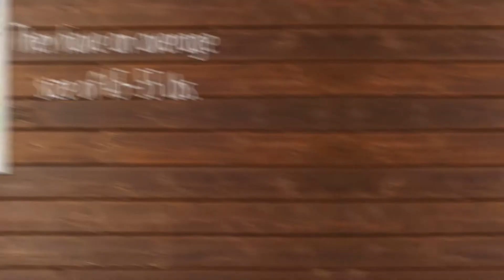Is The Dalmatian The Right Puppy For You?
The Dalmatian dog is a breed of medium-sized dogs whose most unique feature is its black or sometimes, liver-colored spots. It’s most popular use in the early days was for carriage. However, over time, the Dalmatian dog has metamorphosed into a pet. Discover more about our Dalmatian puppies for sale below!

The Dalmatian’s history dates as far back as the 1600s in present-day Croatia. It is popularly believed that the dog originated from a town called Dalmatia_ hence its name. The Dalmatian was first illustrated in an altar painting in Croatia at about the time frame of 1600 and 1630.

But it’s oldest known documented description can be traced back to the early 18th century and the archives of a certain bishop named Peter bakic` in the church chronicles from 1719 who described it as “CANIS DALMATICUS”.

The Dalmatian was first introduced in England by a man named Vero Shaw in the year 1882. The Dalmatian was also popular in the continent of Europe from the beginning of 1920, for the coat that’s made from its skin.

Dalmatians are usually known to be high energy dogs. They are very athletic and social and as such, love being around families. Usually, a Dalmatian might be a bit hostile to a stranger but once it gets acquainted with that person, it becomes very friendly.

A Dalmatian is also very sensitive and intelligent. However, a Dalmatian should not be left alone for too long as it can get destructive when it’s neglected or bored. When bored, a Dalmatian can go as far as to chew shoes, furniture, and even electronics. This is because of its high energy levels.

Dalmatians are very good for a family setting because they’re very social. The perfect environment for a Dalmatian would be a house with lots of space and possibly, a well-fenced backyard that would allow the dog to go about its usual activities such as running, jumping and playing around.

An average Dalmatian needs about 1 hour of daily exercise. This is primarily because a Dalmatian is a very active dog, and as such, would love to move around. A Dalmatian doesn’t only need physical exercises; Dalmatians also need as many mental exercises too.

The best exercise option for a Dalmatian would be to take it for a long hike in the woods. However, other options include jogging, playing fetch with it, teaching it new tricks such as playing dead and catching paw, and also jumping.

If the opportunity comes up for your Dalmatian to engage in competitions that involve track events, training for it would also be a great way to exercise your Dalmatian. On the other hand, a Dalmatian wouldn’t mind a casual stroll, so it’s also a great exercise option for your dog.

Dalmatians are typically one of the cleanest breeds of dogs in existence. Their skin produces very little oils and so it’s usually dry, leaving a Dalmatian free from the “dog smell”. Nevertheless, a dalmatian should have its bathe regularly.

Dalmatians shed a lot of furs all year round. Because of this, grooming practices such as regular brushing is advised. Other important grooming practices include cleanings its ears, brushing its teeth and trimming its nails.

However, it’s very important to note that a Dalmatian’s nails are very strong and as such, trimming its nails would require extra care.

Our Dalmatian puppies for sale come from either USDA licensed commercial breeders or hobby breeders with no more than 5 breeding mothers. USDA licensed commercial breeders account for less than 20% of all breeders in the country.

The unregulated breeders who are selling outside of the USDA regulations and without a license are what we consider to be “Puppy Mills.” We are committed to offering Dalmatian puppies who will grow up to become important members of your family. We only purchase puppies from the very best sources, and we stand behind every puppy we sell.

We look forward to helping you find your next family member. Our pet counselors can answer any questions you have about our Dalmatian puppies.